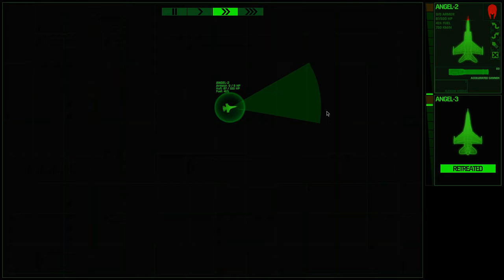Fourth Destroyer Crash Site - Let's Play Xenonauts 2 - Milestone 3 Part 19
In part 19 of this let's play of Xenonauts 2 Milestone 3, the fourth Destroyer Crash Site has me taking the lessons from the previous mission and applying it here. More grenades!

Xenonauts 2 is a strategy game with turn-based tactics similar to the X-Com series, developed by
Goldhawk Interactive and published by
Hooded Horse. Wage a global war of resistance against an alien invasion. Command turn-based tactical battles, build a network of covert bases, directly control your fighter wings, and achieve strategic victory in a simulation of asymmetric warfare against a technologically superior foe. The early access gameplay presented in this video is from Milestone 3, played on the Commander difficulty.